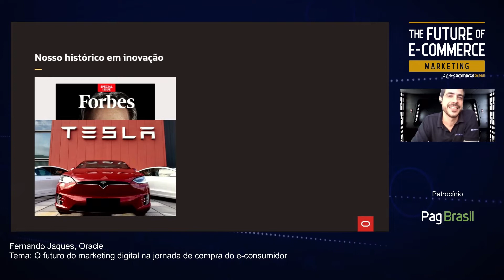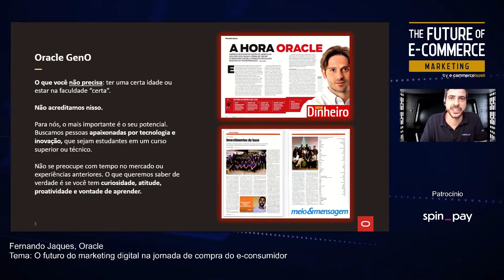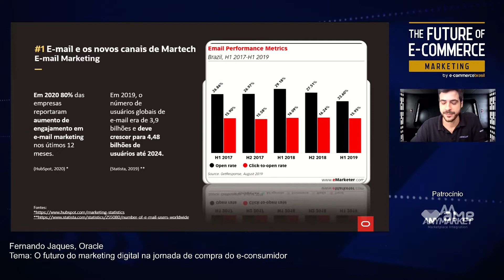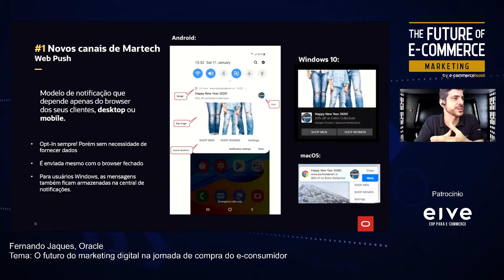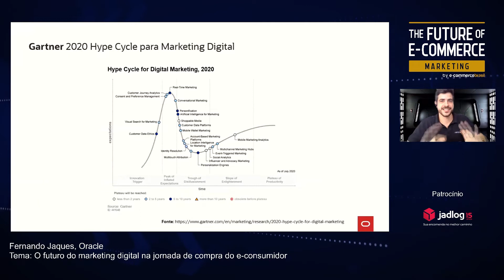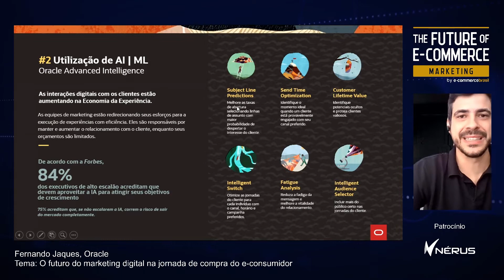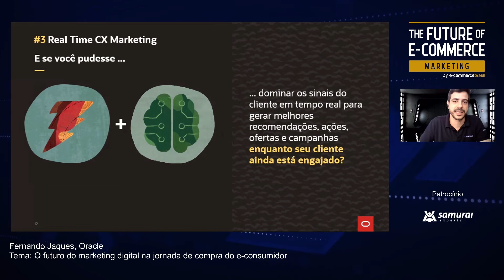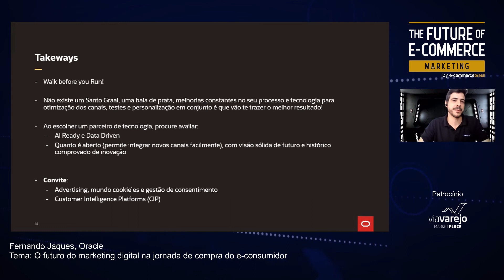Aplicação do web push e do Messenger Marketing no e-commerce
As palestras do "The Future of E-commerce - Marketing", estão sendo liberadas aqui em nosso canal no Youtube e hoje temos o tema: Aplicação do web push e do Messenger Marketing no e-commerce com o Fernando Jaques que é Diretor de Marketing Cloud, Oracle.

Com o aumento do consumo online, alavancado pela pandemia do novo coronavírus, lojistas tiveram que correr a diversos canais para atrair novos clientes.

Um de grande destaque foi o web push. A técnica permite que novas pessoas recebam anúncios da loja no computador ou mesmo no celular.

“O web push é uma estratégia que está sendo usada por grandes players. A sua utilização serve não apenas para garantir que o cliente volte, mas também na aquisição, já que ele atinge os mais diversos espectros.

O web push é um canal alternativo e tem uma vantagem: ele não precisa de aplicativo, funcionando tanto no desktop como no mobile”, explica Jaques.

Fernando Jaques defende que o uso de inteligência artificial é crucial para os e-commerces. Segundo ele, quem não fizer investimento nessa área, vai acabar ficando para trás, não só pela questão de manutenção de clientes, mas principalmente para gerar dados na jornada do consumidor.